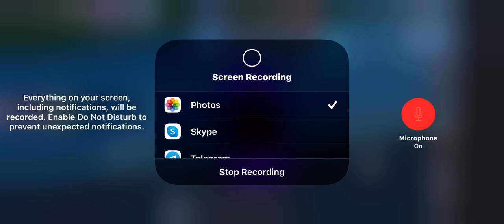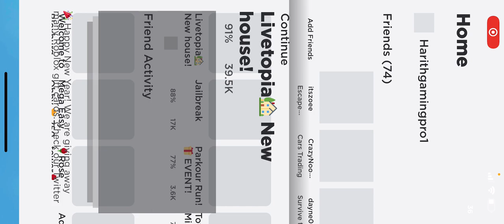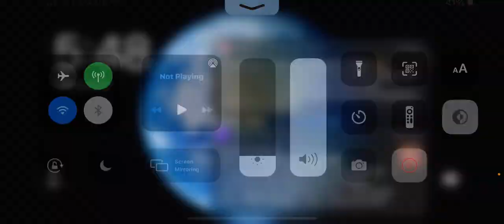Test harith game